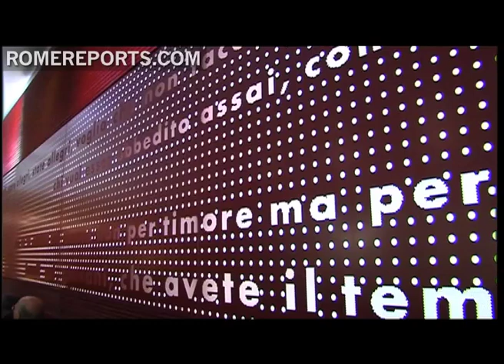Roman Basilica welcomes pilgrims on way to the Vatican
Every year thousands of pilgrims get their backpacks ready and head out on a mission of roughly 1,100 miles. It's all part of a pilgrimage route named 'Via Francigena.' It goes through England, France, Switzerland and Italy until arriving to the heart of Christianity. The tomb of St. Peter. .